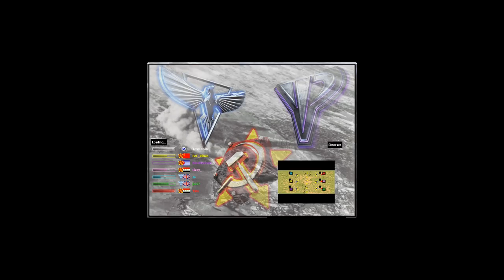Red Alert 2 & Yuri's Revenge - Bunkers land Epic Match